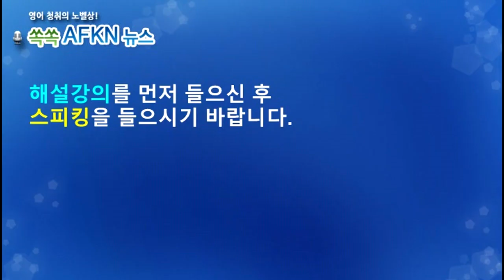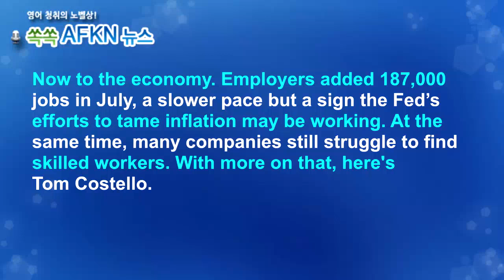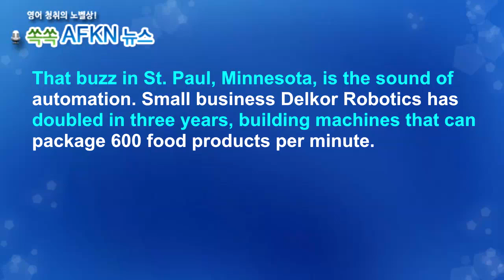[영어뉴스청취] 일자리 증가세 둔화_스피킹강의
경제뉴스입니다. 지난 7월에 일자리가 187,000개
늘었다고합니다. 증가 속도가 둔화된 것인데요.
인플레를 억제하기 위한 연준의 노력이 효과를
내고 있는 것일 수도 있다고 합니다. 하지만 많은
기업체들이 여전히 숙련공을 구하지못해 어려움을
겪고 있다고 합니다.

★★★이벤트★★★
1. 구독자 수가 지금의 약 두배인 8천명 도달 시
2. 또는 해설강의 월 평균 조회수 1000회 도달 시